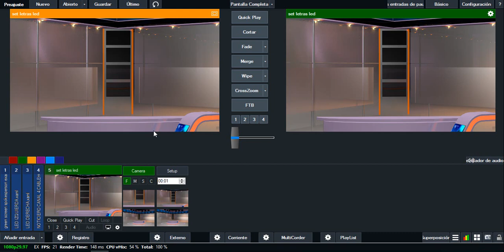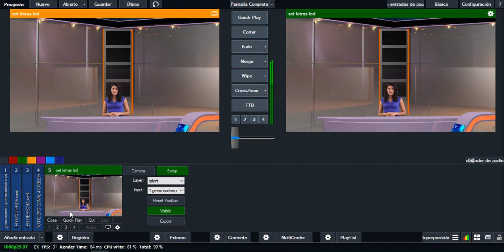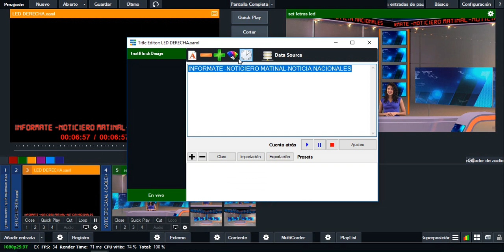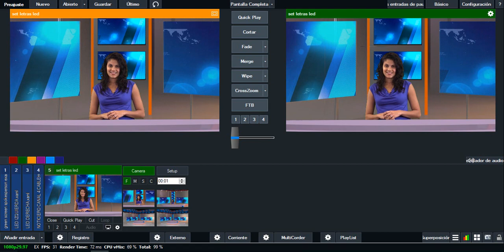SET VIRTUAL VMIX XAML CON LETRAS LED ANIMADAS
Les presento este set virtual con una animación de letras LED,Me disculpan por el audio .
adquiera el set y pida 2 lower tirds o títulos animados xaml personalizados o de lo contrario su logo en xaml para Vmix.